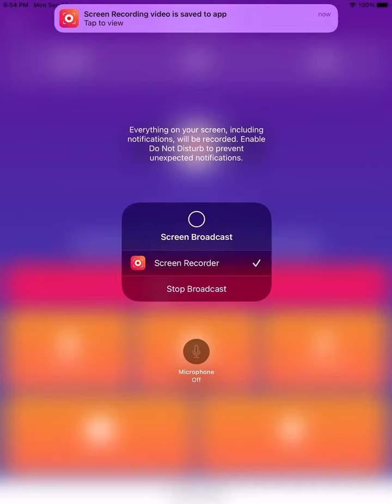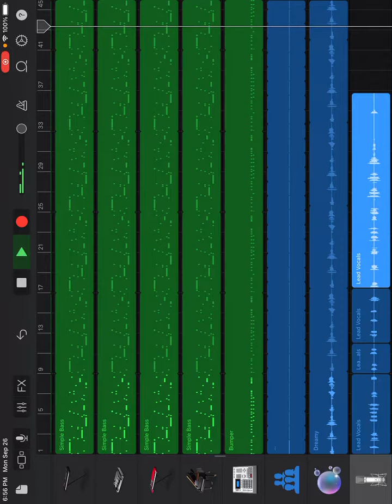Tha jokers closely 3 by l mann prince